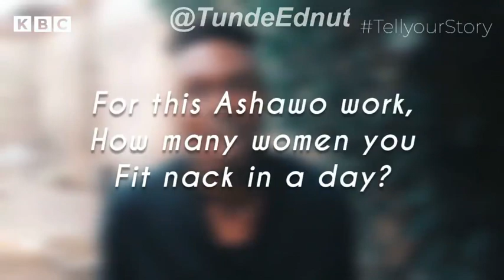Meet Nigeria's biggest Male prostitute, who sleeps with 20 women a day